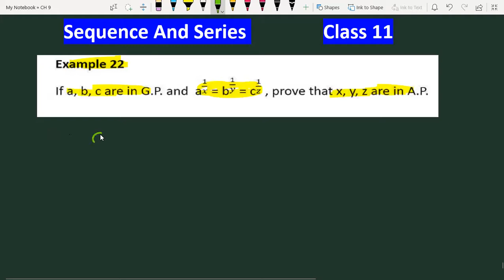If a b c are in gp and a^1/x=b^1/y=c^1/z prove that x y z are in ap | Example 22 sequence and series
if a b c are in gp and a^1/x=b^1/y=c^1/z prove that x y z are in ap
example 22 chapter 9 class 11
example 22 sequence and series

Join our

0:00 Read Question Carefully
0:30 Subscribe Vidya Institute for updates